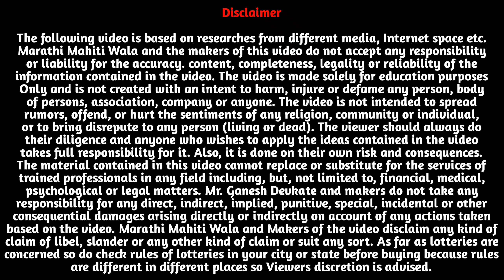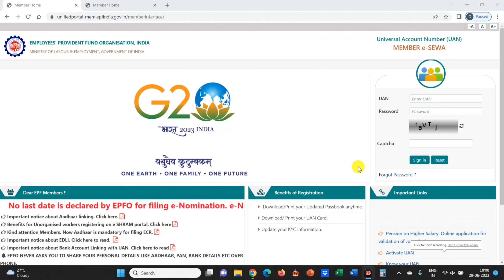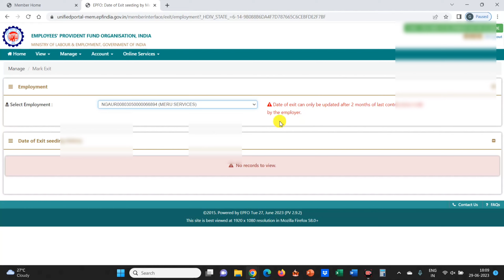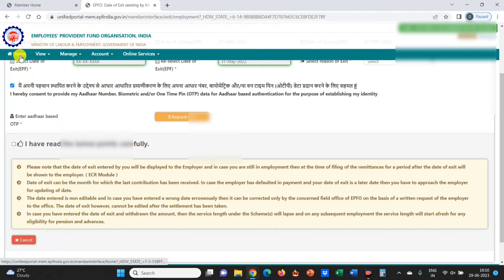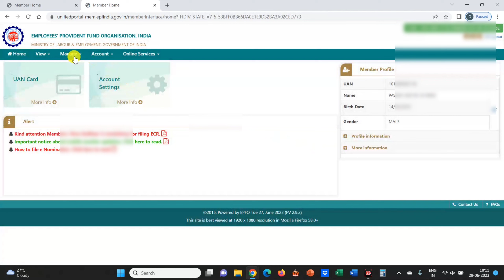Unveiling the Secret: How to Change Your Exit Date Online in EPFO PF Account Without Employer's Help